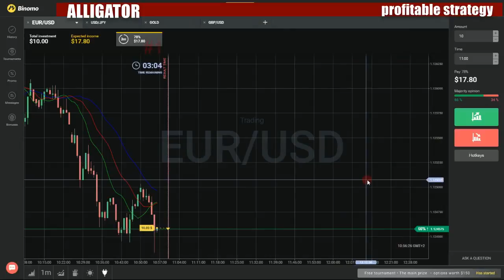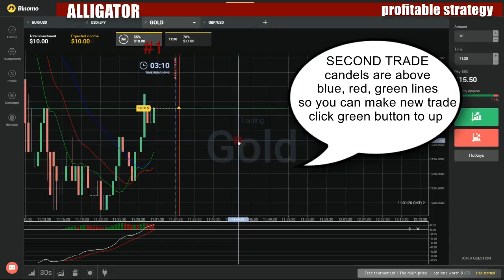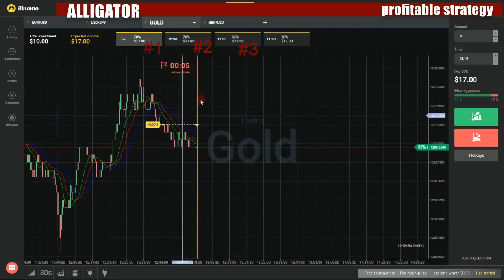Binary options profitable strategy - How to make money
My favorite movies:

Bookaboo's Barkin' New Year's Eve
Bookaboo's Howl-o-ween - Selma Blair and Guillermo Diaz
Giraffe and Bird - Molly Parker/There's a Bear on My Chair! - Rachelle Lefevre
Harry and Horsie - Emily Van Camp/The Darkest Dark - Chris Hadfield
Monsters Love Underpants - Adam Copeland/I Don't Wanna Be a Frog - Emmanuelle Chriqui
Shifty McGifty and Slippery Sam, the Cat Burglar - Bruce Greenwood/Little Red and the Very Hungry Lion - Tamara Taylor
Sir Lilypad - Michael Sheen/Invisibill - Stana Katic
Slug Needs a Hug - Hannah Simone/Silly Billy - Patrick Chan
Warduff and the Pelican Pirates - Antonio Brown/Baxter's Book - Sarah Carter
Bookclub
Booked for Japan
Amon Miyamoto: A Message Transcending the Medium
Amon Miyamoto: What Okinawa Taught Me
Eriko Horiki: Honoring Tradition, Pursuing Innovation
Genyu Sokyu: Fukushima, Two Years After 3/11
Hideki Noda: Creating Culture Through Confrontation
Hironobu Tsujiguchi: Confecting a Taste of Japan
Hiroshi Senju: Using Nature to Depict Nature
Hiroshi Sugimoto: A Dream Uniting Classical and Modern
Hitoshi Murayama: Seeking Clues to Our Origins in the Micro-Cosmos
Ichikawa Danjuro XII: Reaching Out to the Ends of the Universe
Jakucho Setouchi: Reject Desire, Embrace Love
Joichi Ito: Every New Culture Begins in Chaos
Jusaburo Tsujimura: Creating Dolls That Reawaken Long Lost Memories
Kanejiro Kanemoto: Master Eel Chef, Traditional and Imaginative
Katsura Bunshi: Bridging Past and Present with Laughter
Ken Noguchi: Mountains Made Me
Kengo Kuma: Harmony as the Key to 21st Century Architecture
Koji Yamamura: Animating the Realm of the Soul
March 11: One Year On, with Robert Campbell
Miyako Yoshida: Dancing on the Path to Self-Expression
Motoko Ishii: Light Makes Culture
Nomura Mansaku: Breathing New Life Into a Traditional Art
Riyoko Ikeda: A Life Built on Hope
Ryuichi Sakamoto: Leaving Space for the Listener
Saori Yuki: Lyrics to Life
Satoshi Furukawa: Space, Earth and Japan from Aboard the ISS
Sen Genshitsu: Peacefulness Through a Bowl of Tea
Shigeatsu Hatakeyama: A Go-Between in the Marriage of Forest and Ocean
Shin Kubota: Unlocking the Secrets of Immortality
Shogo Kariyazaki: Beauty Comes to the Curious Mind
Syuhei Hasado: Japanese Aesthetics, Back to Nature
Takayuki Ohira: Dreaming the Impossible Dream
Takeharu Kunimoto: A Trailblazing Troubadour
Takeo Koizumi: Fermenting Change
Takeshi Umehara: Nature, Harmony, and 21st Century Philosophy
Tatsuya Mori: Nothing Is Black and White
Toshiko Akiyoshi: Music That Lets You Love Yourself
Yasumichi Morita: Timelessness Over Trendiness
Yukio Ninagawa: The Beautiful Danger of Creativity
Yutaka Sado: Orchestra and Audience in Harmony
Booked It!
Kids!
Model Day
Pilot
Real People
The 'M' Word
Booked
Bookenz
Booker
All You Gotta Do Is Do It
Black Diamond Run
Booker
Bęte Noir
Cementhead
Crazy
Father's Day
Flat Out
Hacker
High Rise
Love Life
Mobile Home
Molly and Eddie
Razing Arrizola
Reunion
Someone Stole Lucille
The Life and Death of Chick Sterling
The Pump
The Red Dot
Wedding Bell Blues
Wheels and Deals - Part 1
Who Framed Roger Thornton?
Bookie
Cardinal Sin
Deep Water
Trial Run
Bookmark
1983 Booker Prize Coverage
Boswell's Boswell
Captain Corelli's Mandolin
Childhood
Crusoe's Children
Daughters of de Beauvoir
H.G. Wells: Bromley Boy - Part 1
H.G. Wells: The Panther and the Jaguar - Part 2
Jilly Cooper: The Bonkbuster Years
Miss Pym's Day Out
Radovan Karadzic
Rumer Godden: An Indian Affair
Saul Bellow's Gift
Sex, Lies and Jerzy Kosinski
Sunny Stories
The Further Adventures of Don Quixote
The Vampire's Life
Ann Leary & David Nasaw
Barbara Taylor Bradford & Bob Dotson
Delia Ephron & Jacques Pepin
James McBride & Kerry Hannon
Jennifer Crusie & Mark Evan Chimsky
Jude Deveraux & Peter Spiers
Katherine Howe & Marci Alboher
Lisa Scottoline & John Norcross
Mary Higgins Clark & Jon Meacham
Michael Tucker & Lynn Sherr
Nicole Krauss & Dr. Ruth Westheimer
Rebecca Miller & Bob Spitz
Bookmice
'C' Is for Cat
A Friend Like You
A Genie in the Basement
A Talent for Trouble
Chocolate Chip Trouble
Claws for Alarm
Dinner Is Served
Double Exposure
Exit to Egypt
Growing
Helping Hands
Hide and Seek
It Only Hurts When I Laugh
Lights! Camera! Exit!
Lucky Leon
Magic or Not
Monkeying Around
Moving Day
Muscle Mouse
Mysterious Monsters
Norbert's Dream
Not Nice
Ode to Alysha
Playtime
Ready to Roll!
Scout's Honour
Secret Friends
Shamrocks and Shilalees
Shining Through
Someone's Sick
Sour Notes
Surprises
Tall Tails
That's Funny
The Circus
The Dream Team
The Hobby
The Library Fairy
The Mess
The Prankster
The Puppet Makers